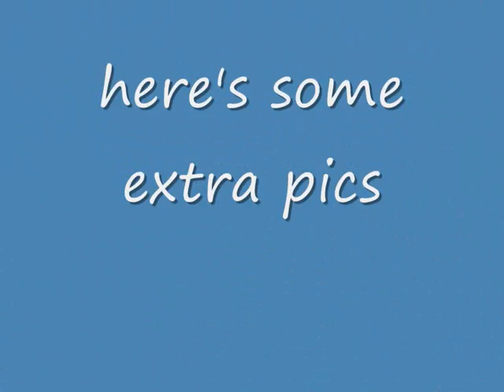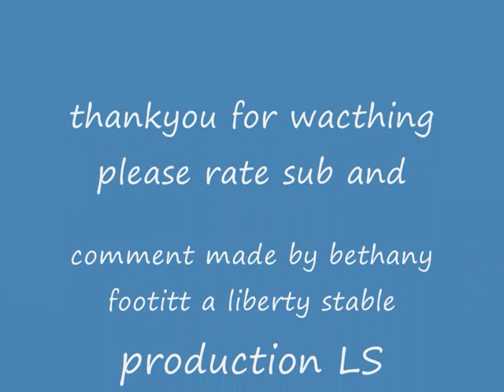my stablemates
these our my stablemates outside enjoy!!